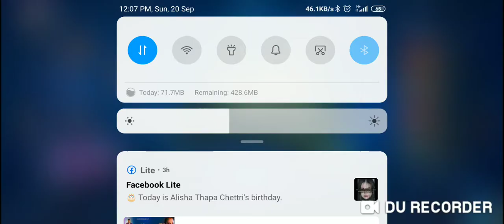Galchu tamang game play